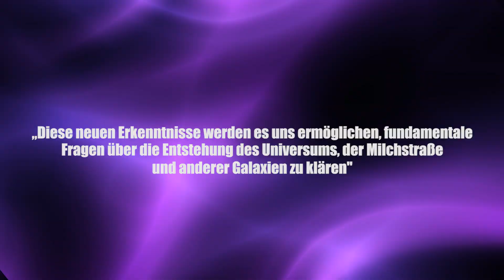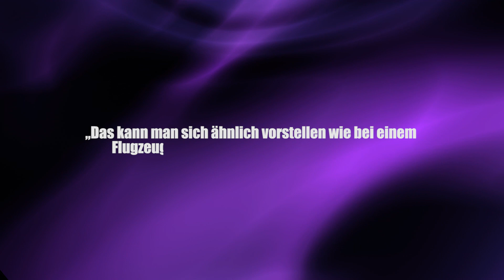Rätselhafte Strahlung aus fernen Galaxien: “Oh my God Teilchen” - Clixoom Science & Fiction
Wohl eines der größten Rätsel der Physik - und das verrät allein schon ihrer Name! Denn einzig “OMG”, also “Oh My God” hatten sich die fiel den Wissenschaftlerinnen und Wissenschaftler 1991 ein, als sie diese Teilchen entdeckt hatten.

Quelle:

Clixoom Science & Fiction: Das sind spannende News aus der Wissenschaft über revolutionäre Forschungsergebnisse, spannende Studien und spektakuläre Eindeckungen.